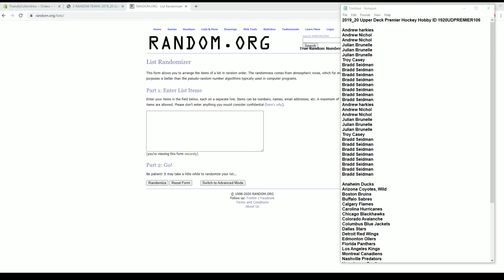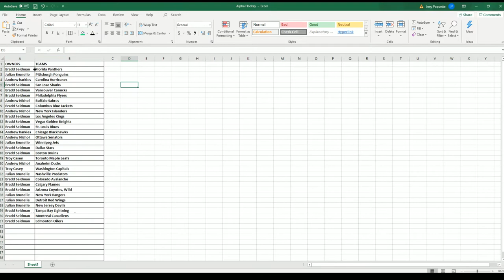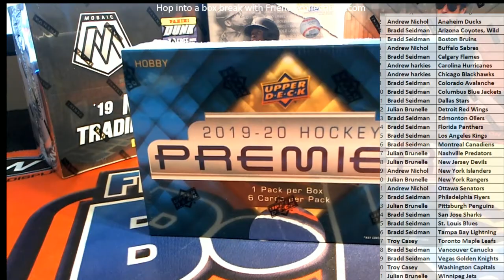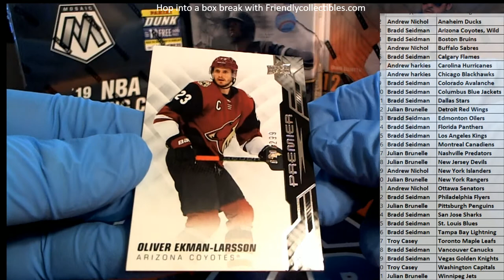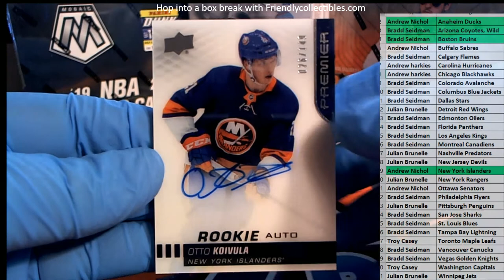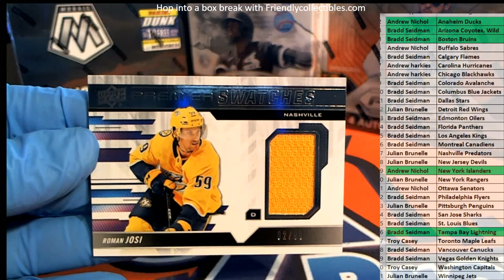2019 20 Upper Deck Premier Hockey Hobby ID 1920UDPREMIER106